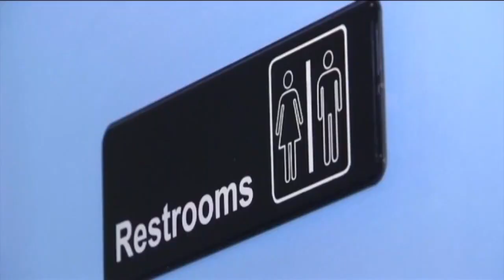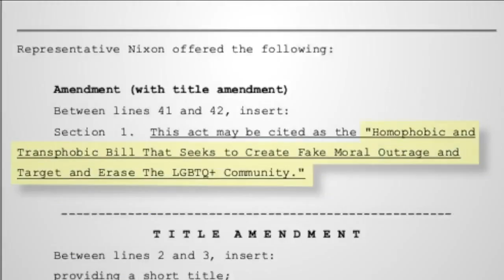Florida legislature nears final vote on some bills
Florida bills near final vote in the house.